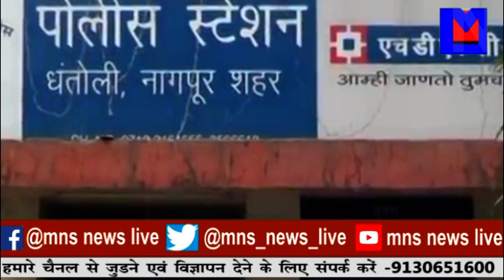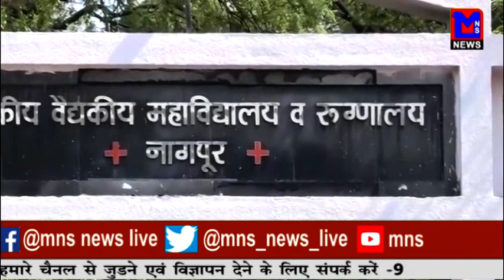आपली बस में वृद्धा की नकदी व आभूषण उड़ाए।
MNSNEWSLIVE नागपुर :आपली बस में वृद्धा की नकदी व आभूषण उड़ाए।

10कीदस्तक क्राईम क्राईमपेट्रेल पुलीसडायरी गुमशुदातलाश हत्या रेप बलात्कार अपहरण प्यारमेधाेका नागपुर :आपली बस में वृद्धा की नकदी व आभूषण उड़ाए।